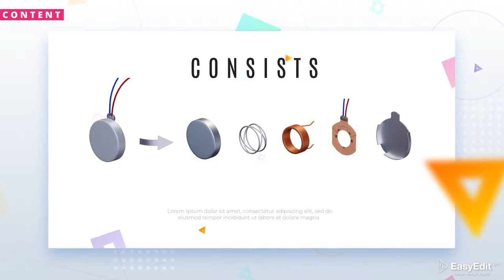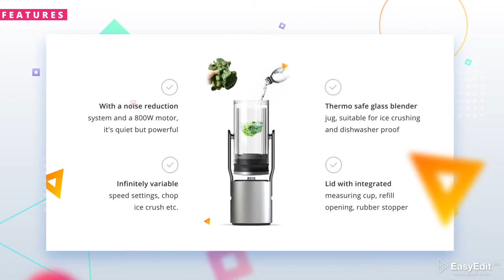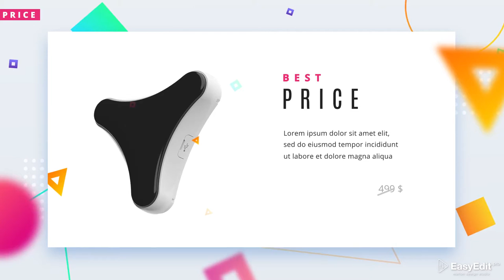Kickstart Promo Builder - Graphics Library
Describe
Kickstart Promo Builder - (Free TEMPLATE) AFTER EFFECT PROJECT

After Effects CC 2018, CC 2017, CC 2016, CC 2015, CC 2014, CC, CS6, CS5.5 | No Plugins | 1080x1920 | 470 Mb

This template that can advertise absolutely any of your products! It includes more than 40 scenes, which are divided into 7 categories, such as content, features, lower thirds, titles, prices, infographics and others. You can build your own presentation by choosing the shots you like. So, create your own product and present all its advantages with Kickstart Promo Builder!

Includes
Huge set of compositions for creating a unique and stylish promo
Html and gif previews for all scenes
Video Tutorials Included
Psd files of all scenes
Info